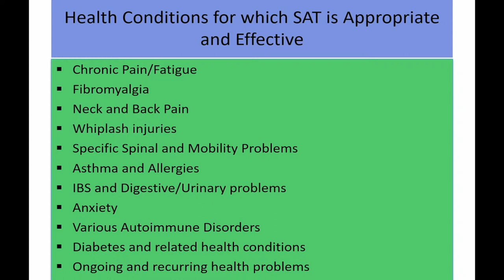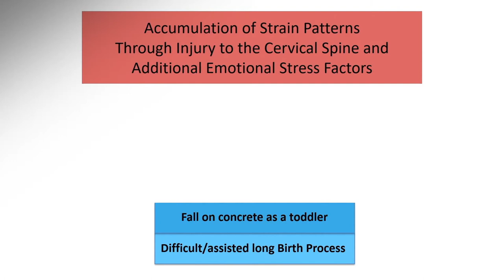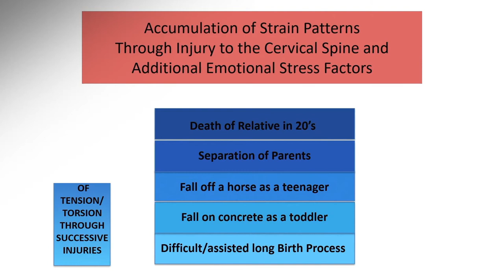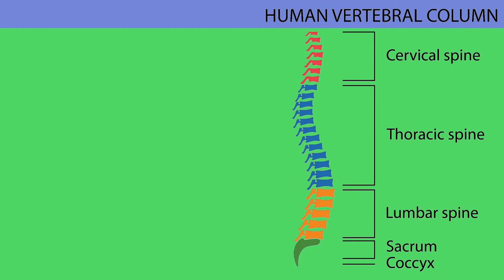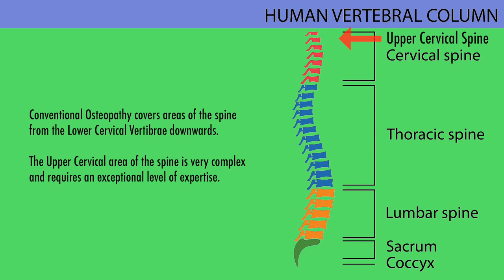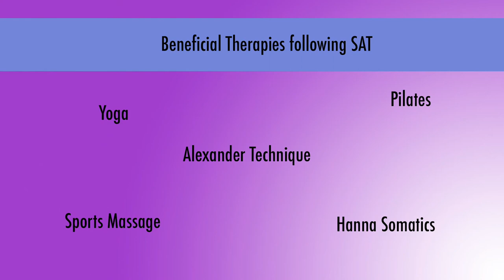Highland Chronic Pain and Whiplash Centre - SAT Osteopathy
SAT Osteopathy for Chronic Pain / Fatigue